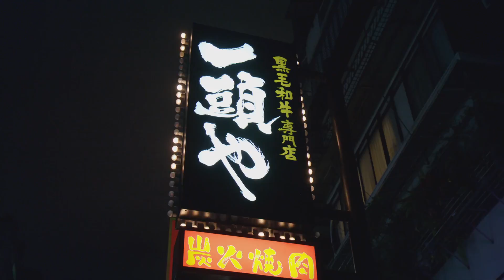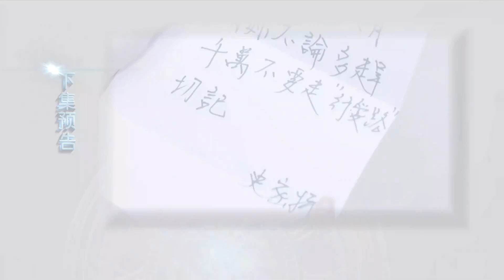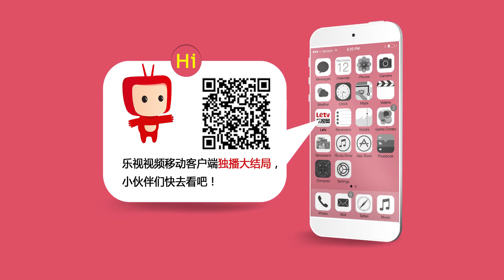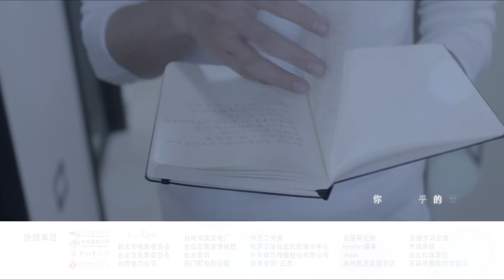来自未来的史密特 38 | Future Mr.right 38（林佑威、李毓芬、钟承翰、赖琳恩 领衔主演）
【剧情介绍】：2045年，软件设计师史密特（林佑威 饰）卷入了一起震惊社会的凶杀案，他被指控杀害了一名少年。 为了洗清冤屈，他利用自制的怀表穿越到2015年， 在这里，他结识了自己年轻的父亲史东明（沈志明 饰），还有父亲的工作伙伴-娱乐记者米雪（李毓芬 饰）。 在2015年，史密特发现了关于自己案件的线索，在寻找真相的过程中，史密特不仅重获了年轻父亲亲情、并建立友情，还与米雪产生了刻骨铭心的虐恋。 随着谜底一步步揭开，真相逐步浮出水面。 史密特和米雪的爱情也面临着巨大的考验，最终他们会何去何从。